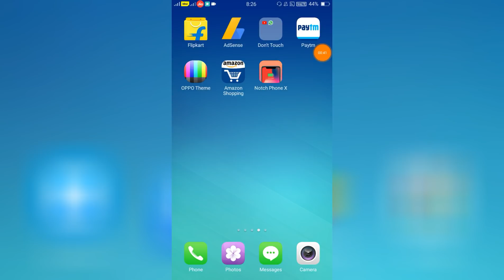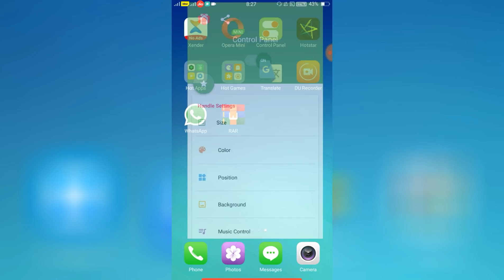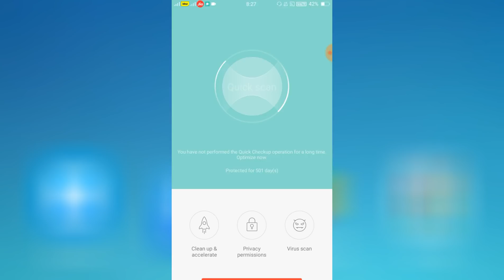OPPO iOS Control System install No Root How To Install Control System (Hindi)